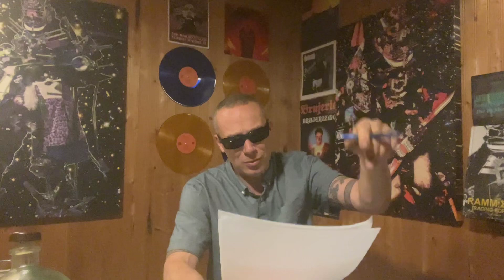High Heat Action October House of Frankenstein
The Late Show with Teddy Bass

Thanks to Lady Babylon

Hail Satan